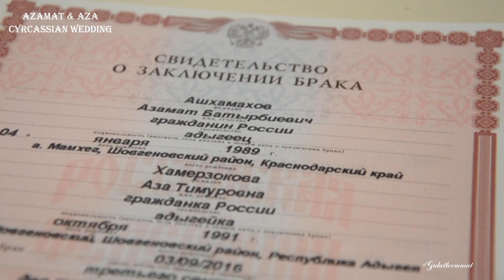Ашхамаховы Азамат и Аза Circassian wedding